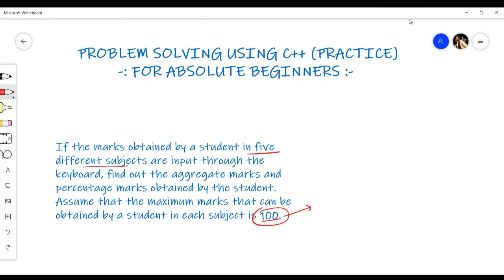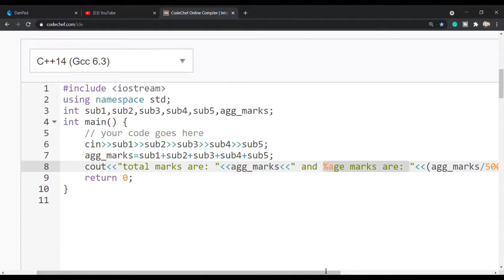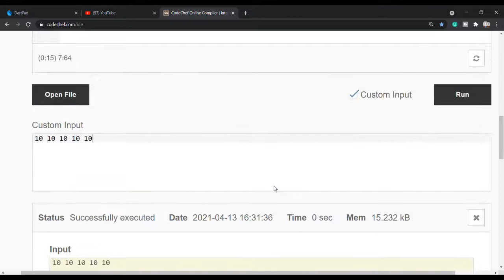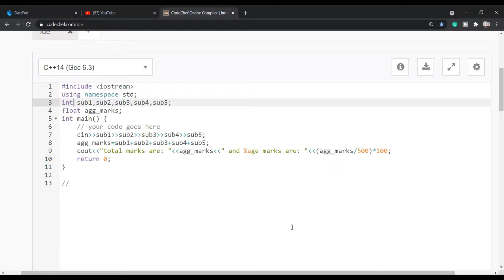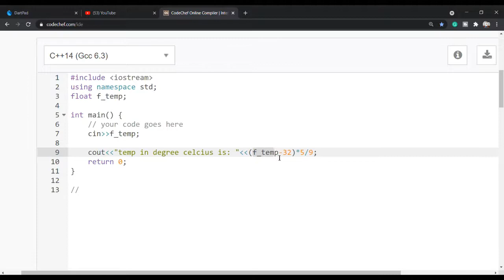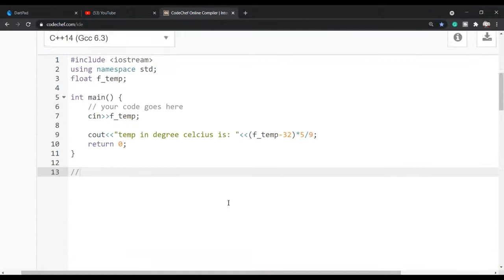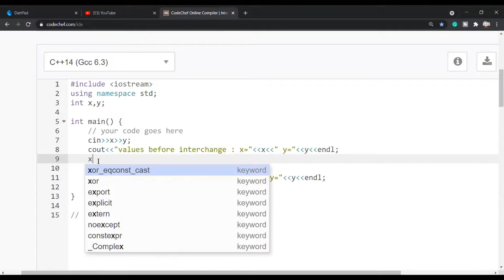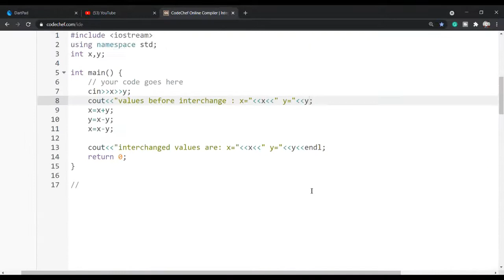Swap two values using 3rd and without 3rd variable || prev problems || C++ for absolute beginner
In this video, I have solved questions for beginner coding enthusiasts.
Two solutions are based on previous questions and one more problem is soved that is interchange the values at two locations using two method - 1. using 3rd variable   2. without using 3rd variable

this problem statement can be like this also: interchange values at two locations

0:00 Intro
1:00   solution of 1st question (basic input/output in c++)
12:50  solution of 2nd question (basic input/output in c++)
16:30   swap two numbers or values at two locations in c++
18:28     swap two values using 3rd variable
24:30    swap two values without using 3rd variable